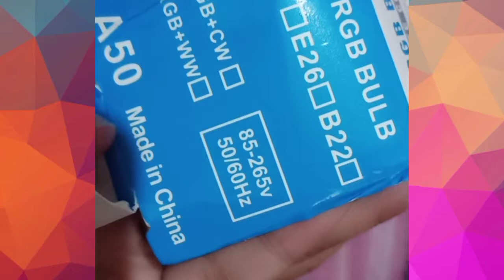LED RGB BULB WITH REMOTE CONTROL 3W